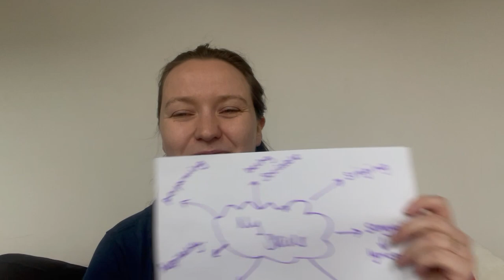Warwick University Christian Union Greenhouse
Students are best placed to share the gospel with their friends. The Greenhouse will give you an opportunity to create an evangelistic piece such as; a testimony, song, video, blog, spoken word poem or talk. We'll give you training, encouragement and support along the way so that by week 8 you are ready to share as part of Barbecoustic (end of term, end of exam week of events).

The Greenhouse mentoring project is run by Passion for Evangelism.

This training is given by Louise Barclay-Johnson who has worked with IFES in Belgium for the last few years and is beginning a new job at Coventry University based in London.